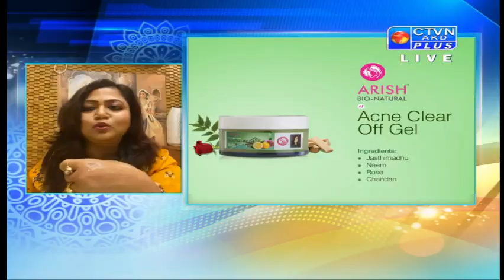ARISH BIO NATURALS CTVN_26_05_2020 - 04:30 PM